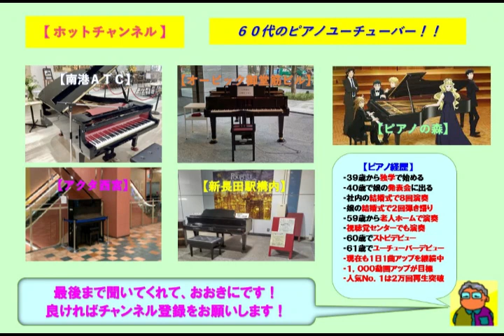【アクタ西宮】小坂恭子・想い出まくら（2023 05 17）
☆最近は月に１回のペースで来ているアクタ西宮で小坂恭子の「想い出まくら」をアレンジのショートバージョンで弾いてみた。今日は演奏者も多く３曲毎で交代した。演奏終了後にいつものお兄ちゃんに喫茶店で就活指導を行った。この曲はミリオンセールを達成した代表曲です。

３９歳からピアノを独学で始め、今までに社員の結婚式で８回ピアノ演奏を行い、娘の結婚式で２回のピアノ弾き語りを行いました。